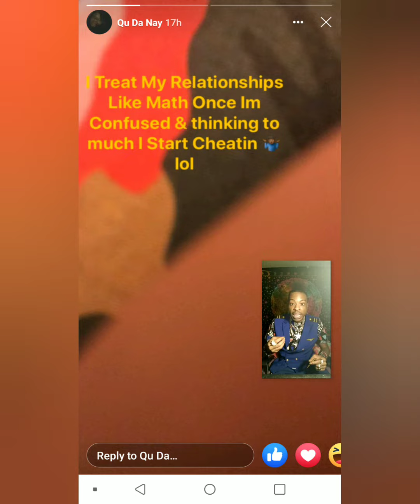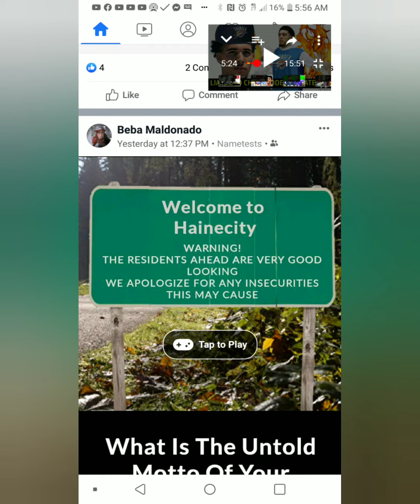Life on pluto future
Hood officials mixtape